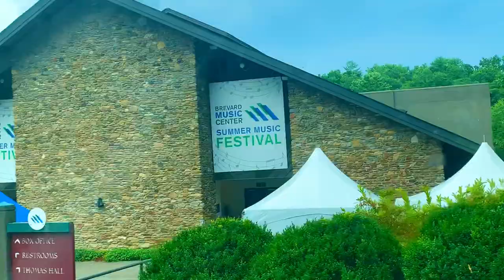Brevard Music Center North Carolina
Brevard Music Center is a classical music venue and festival held annually located in Brevard, North Carolina. It has been the home to their international summer institute and festival that enrolls about four hundred students, age fourteen and older, who participate in orchestra and other large ensembles, an opera program, play chamber music, study composition, and take private lessons. A faculty of sixty is drawn from orchestras, conservatories, and universities. The season runs from the last week of June through the first week of August. Other than classical music, Brevard Music Center hosts contemporary music, bluegrass and popular artists, concerts, and frequent appearances by Keith Lockhart, Ken Lam, and a variety of soloists. With an annual budget of more than three million dollars, the Center contributes substantially to the economy of western North Carolina.